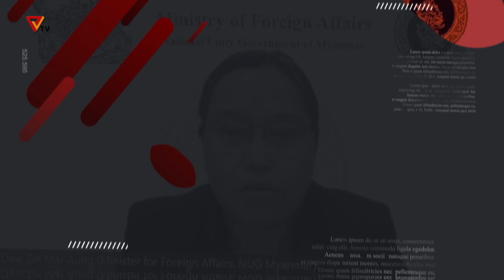ဆက်သွယ်မေးမြန်းခြင်း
ကမ္ဘောဒီးယားနိုင်ငံ မြန်မာသံရုံးမှ CDM ပြုလုပ်လာသူ မဇွန်စုမွန်ဦးနှင့် ဆက်သွယ်မေးမြန်းခြင်း